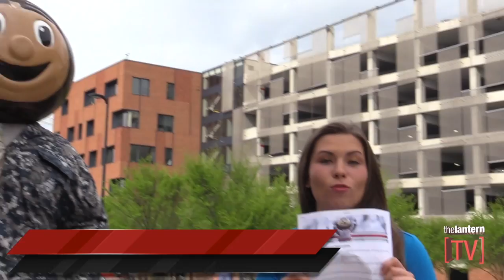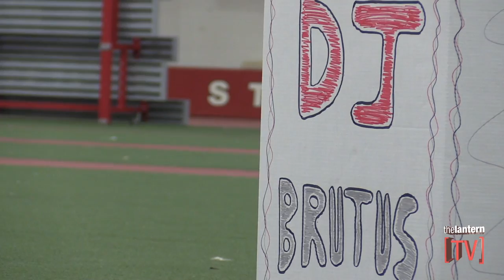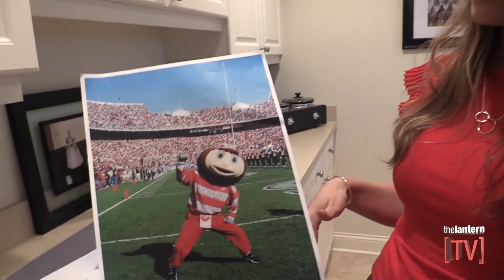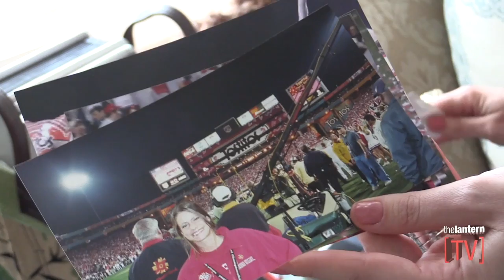Behind the Scenes of OSU - Brutus Buckeye